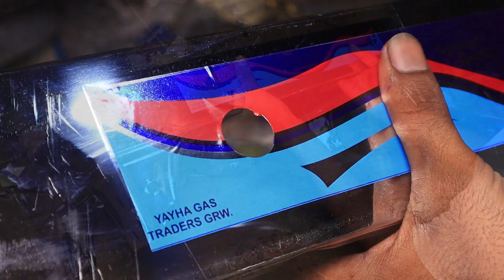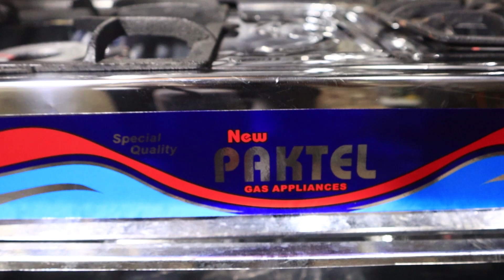How To Make Stainless Steel Kitchen Gas Stove In Factory / Complete Procedure